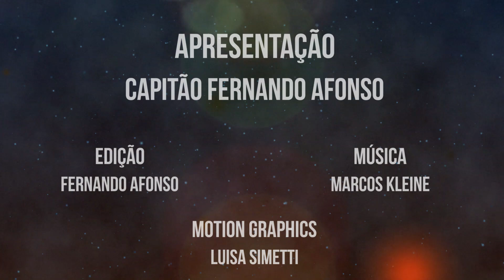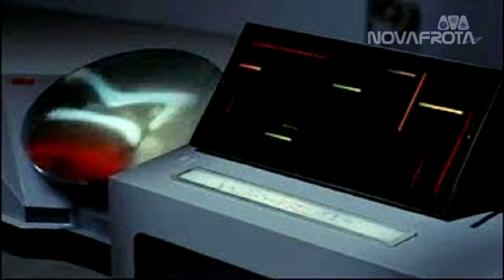Star Trek: Missão Terra - Nerd Fiction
Almirante Luiz Navarro e o Capitão Fernando Afonso, fazem um review do último episódio da segunda temporada ao ir ao ar da série  original de Jornada nas Estrelas: Assignment: Earth, disponínel no Brasil pela Netflix.